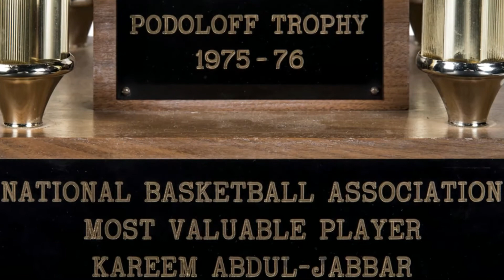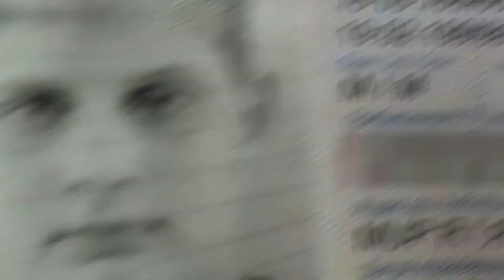How Nikola Jokic Ranked Among the NBA’s MVP Candidates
The Denver Nugget's Nikola Jokic has won the 2021 NBA MVP award. He is the lowest drafted player to receive the award besides Moses Malone, and is the only player ever from the Denver Nuggets to do so. While there were many good candidates up for the award, there are a few reasons that Nikola Jokic topped them. So today we are gonna go over how Nikola Jokic Ranked among other  MVP candidates.